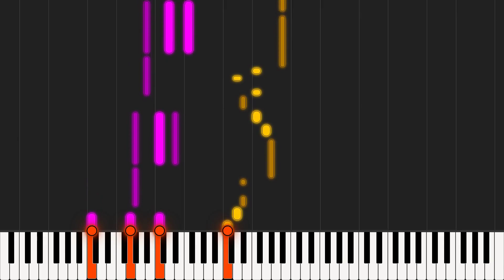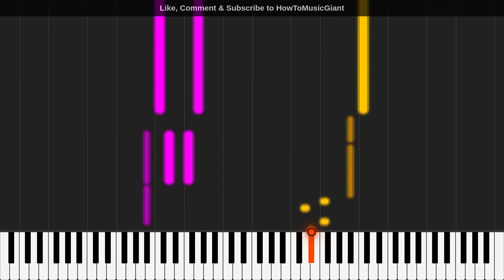Mario Odyssey: Theme [Piano Tutorial]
Mario Odyssey: Theme is a piano piece that you can learn to play.

Feel free to request Songs or Sheets in the Comments!